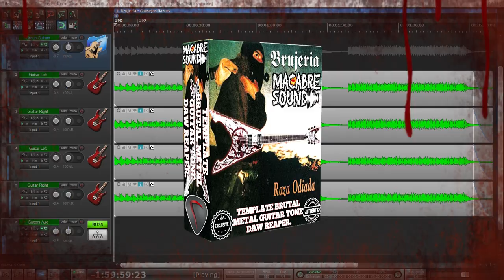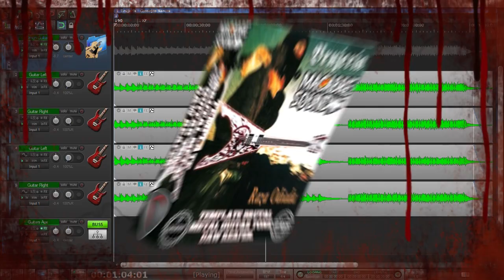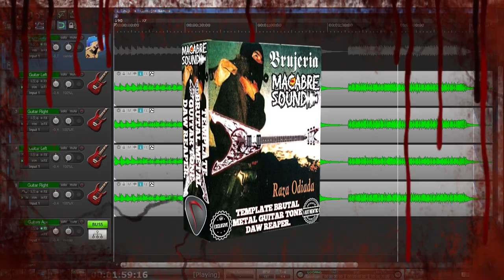Template Brujería Consejos Narcos Box Individual Guitar Brutal Metal Tone Daw Reaper.